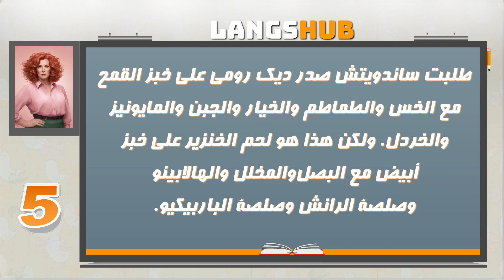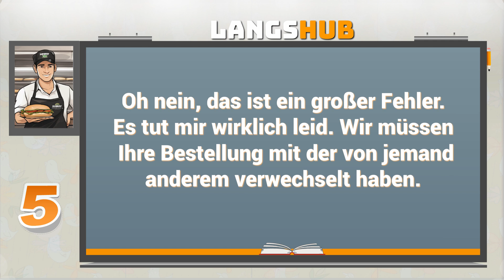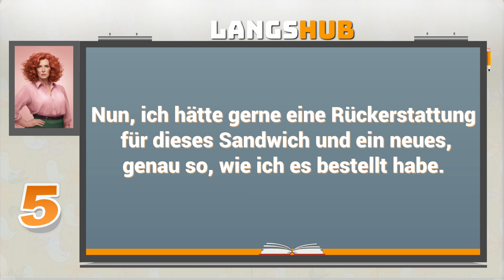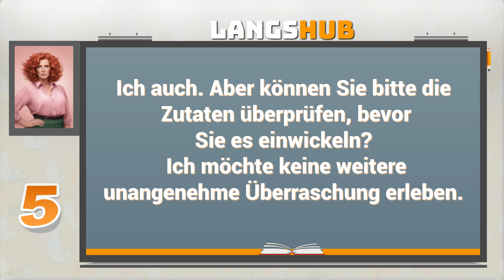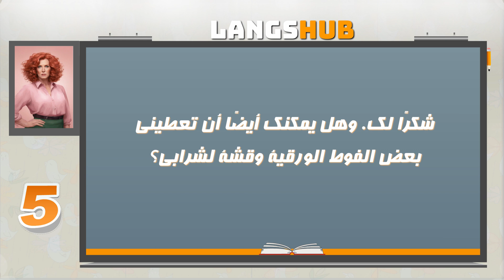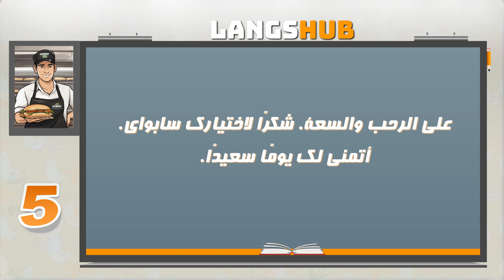تعلم اللغة الألمانية | German → Arabic 5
chapters 👇 تعلم اللغة الألمانية بالصوت والصورة
تعلم اللغة الألمانية في ألمانيا

00:00 - Einführung
00:02 - Entschuldigung, ich habe ein Problem mit meinem Sandwich.
00:19 - Oh, es tut mir leid, das zu hören. Was stimmt nicht damit?
00:35 - Ich hatte um ein Sandwich mit Truthahnbrust auf Weizenbrot mit Salat, Tomate, Gurke, Käse, Mayonnaise und Senf gebeten. Aber das hier ist Schinken auf Weißbrot mit Zwiebel, Gurke, Jalapeno, Ranch-Dressing und Barbecuesauce.
01:47 - Oh nein, das ist ein großer Fehler. Es tut mir wirklich leid. Wir müssen Ihre Bestellung mit der von jemand anderem verwechselt haben.
02:22 - Nun, das ist nicht akzeptabel. Ich habe für das bezahlt, was ich wollte, nicht für das, was Sie mir gegeben haben.
02:51 - Ich verstehe Ihren Ärger. Bitte akzeptieren Sie meine aufrichtige Entschuldigung. Wie kann ich es wieder gut machen?
03:17 - Nun, ich hätte gerne eine Rückerstattung für dieses Sandwich und ein neues, genau so, wie ich es bestellt habe.
03:44 - Natürlich, das ist fair genug. Hier, lassen Sie mich Ihnen Ihr Geld zurückgeben. Und ich mache Ihnen sofort ein neues Sandwich. Es wird nicht lange dauern, versprochen.
04:27 - Danke. Das schätze ich.
04:38 - Gern geschehen. Und nochmals, es tut mir sehr leid für die Unannehmlichkeiten. Ich hoffe, Ihnen schmeckt das Sandwich dieses Mal.
05:09 - Ich auch. Aber können Sie bitte die Zutaten überprüfen, bevor Sie es einwickeln? Ich möchte keine weitere unangenehme Überraschung erleben.
05:44 - Sicher, kein Problem. Ich werde alles noch einmal überprüfen und sicherstellen, dass es genau so ist, wie Sie es möchten.
06:15 - Danke. Und könnten Sie mir auch einige Servietten und einen Strohhalm für mein Getränk geben?
06:38 - Natürlich. Hier sind sie. Sonst noch was?
06:54 - Nein, das ist alles. Danke für Ihren Service.
07:09 - Gern geschehen. Danke, dass Sie sich für Subway entschieden haben. Haben Sie einen schönen Tag.